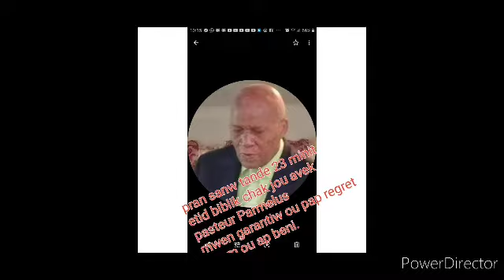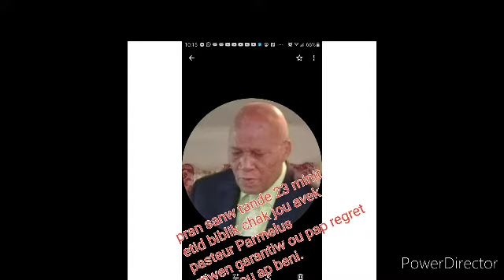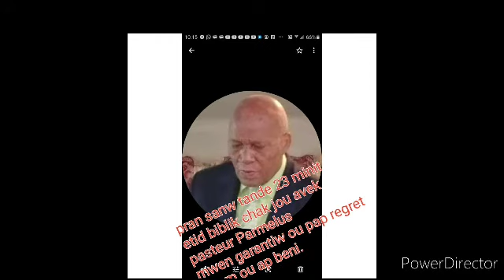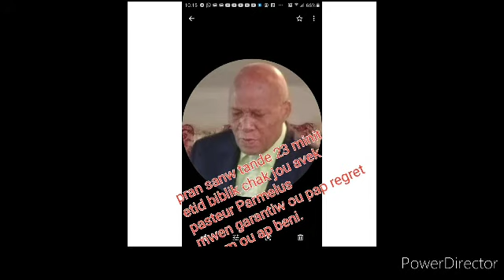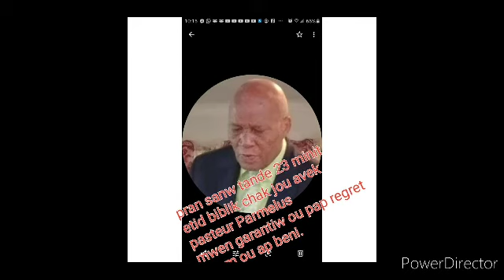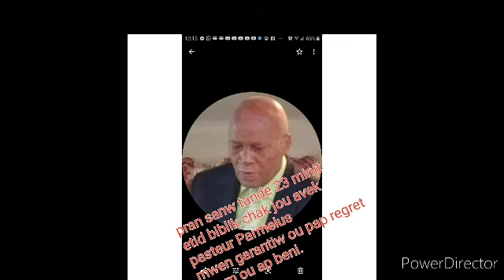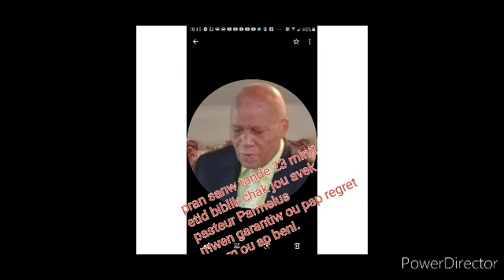December 27, 2020